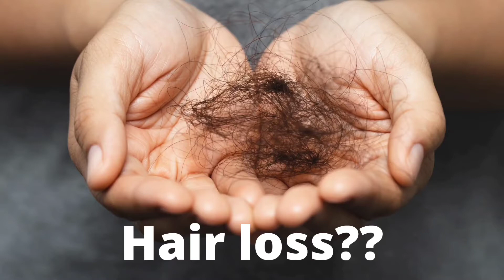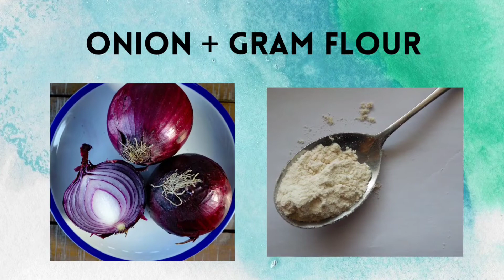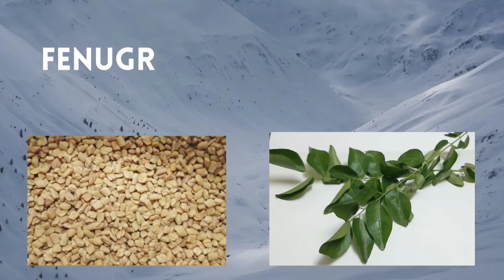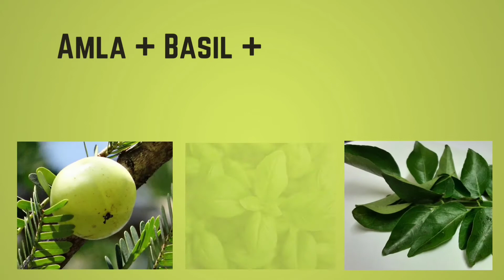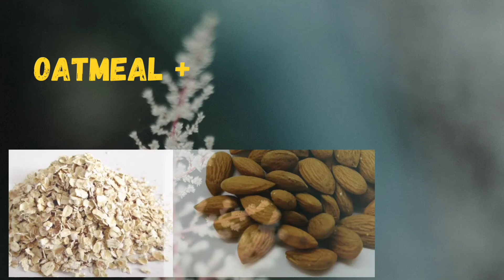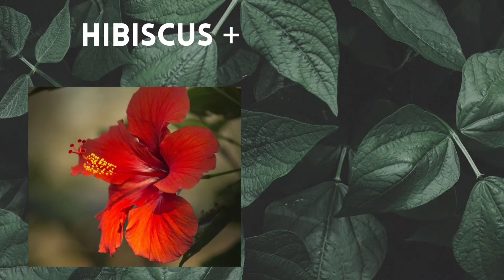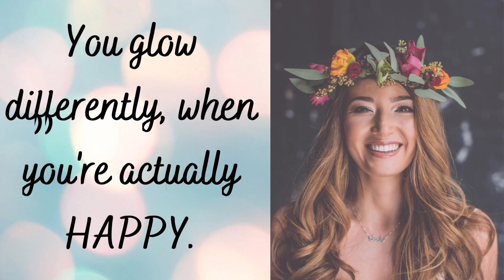Hair masks for healthy hair | Suitable in all seasons | Home remedies | Tipscarton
You can naturally get rid of hair problems like dandruff, hair fall, hair thinning by using these simple items at home.